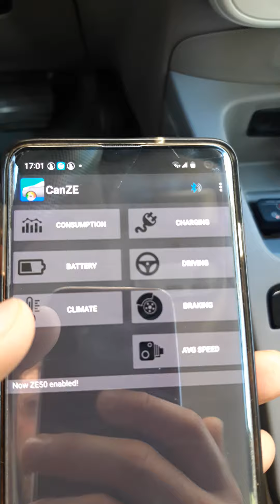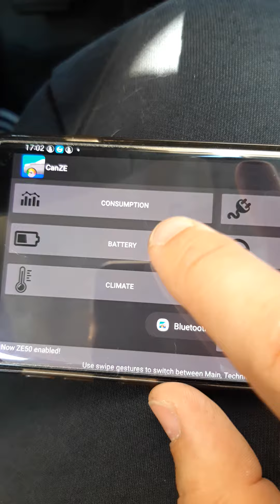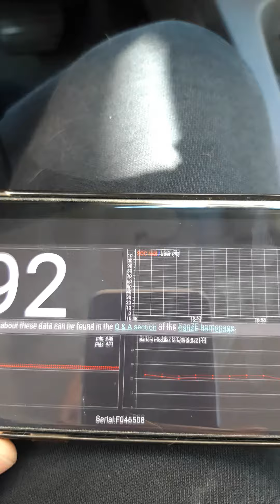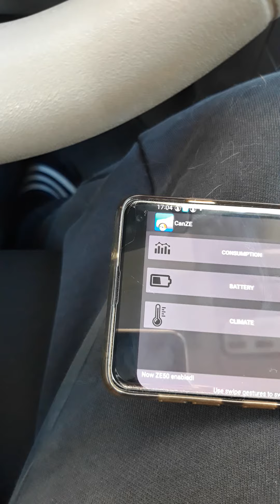State of healt Zoe Battery and app configuration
Finalmente sono riuscito ad ottenere i dati che volevo, purtroppo non sono riuscito a vedere le tensioni delle singole celle ma solo alcuni dati